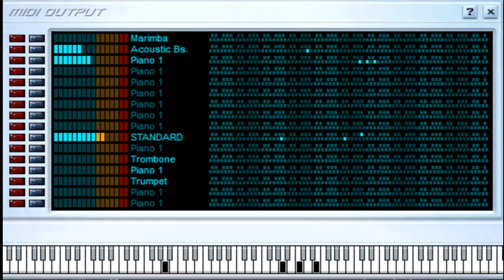Amor a Primera Vista - El Combo de las Estrellas - Midi File (OnlyOne)